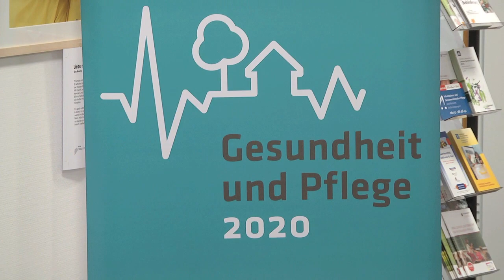Blutspendeaktion im MSAGD mit Ministerin Sabine Bätzing Lichtenthäler